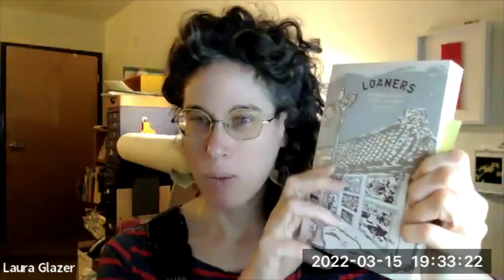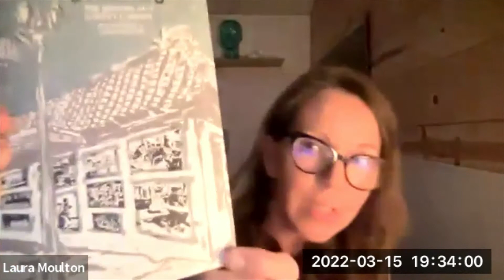Third Tuesday Author Series: Ben Hodgson and Laura Moulton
Authors Ben Hodgson and Laura Moulton presented their book Loaners: The Making of a Street Library on Tuesday, March 15, at 7pm.

In 2011, Laura Moulton founded Street Books, a mobile library serving people living outside in Portland, Oregon. That summer, Ben Hodgson became one of her most dedicated regulars, setting the still-unbroken single-season record for borrowing. Then Ben’s routines changed, and he didn’t cross paths again with Laura for almost two years. Loaners is the story they began to tell when they reconnected, offering a street-level perspective of a community whose stories are seldom told, alternating between their two unforgettable points of view in this addictively readable, occasionally sublime memoir.